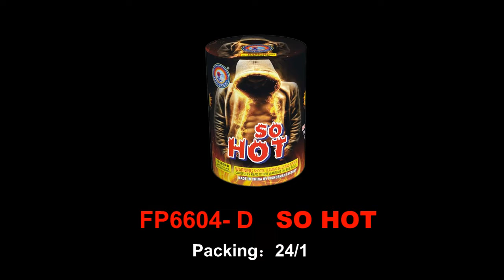200G 9 SHOTS CAKES FP6604D-SO HOT-Fisherman Fireworks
PACKING : 24/1
CBM:0.035

Tel. no. :
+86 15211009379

China Fireworks Factory Fisherman​ Item # Fisherman Factory # China Supplier#China​ Manufacturer Fireworks​ Factory # Wholesale Fireworks#China​ Supplier#China​ Manufacturer Fisherman​ Item Fireworks # Factory # China Factory #